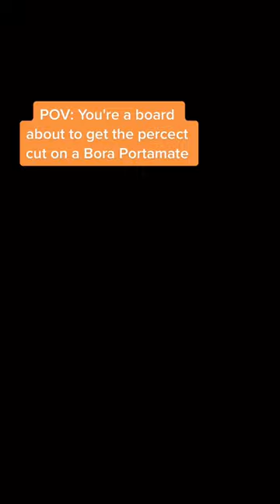Viewer discretion is advised.